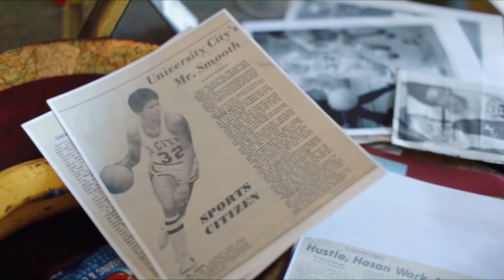01/11/2015 Empowered : Week 1 : Empowered by suffering and pain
01/11/2015 Empowered : Week 1 : Empowered by suffering and pain
Are you ready to be filled with God’s power for the journey ahead…no matter what comes your way? Do you need encouragement, hope, and strength? God is ready to give you all you need and more! Join us as we meet biblical characters who discovered that the one source of unending and ever-present power is God in us. You do not need to muster up your own power. You do not have to be a victim who feels powerless. You can be empowered by the very presence of the living God each and every day you walk on this earth!